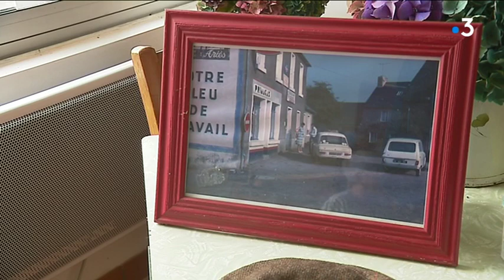"Cœur de Bourg" : un dépôt de pains, épicerie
Laurenan, petite commune des Côtes d'Armor de 730 âmes.
Là-bas, la municipalité et les habitants ont uni leurs forces pour redonner vie à un commerce de proximité. Depuis le début de l’année, un ancien café racheté par la commune fait office de dépôt de pain, d’épicerie, et a vocation à se développer. De quoi recréer du lien social dans le village.
Reportage : Fabrice Leroy, Jean-Michel Piron, Hélène Notat.
Intervenants : Marie-France Rozé (Bénévole depuis l'ouverture), Gilles Cochet (Nouveau bénévole), Hélène et Dominique  Heu (Habitants du bourg) et Valérie Poilâne-Tabart (Maire de Laurenan).